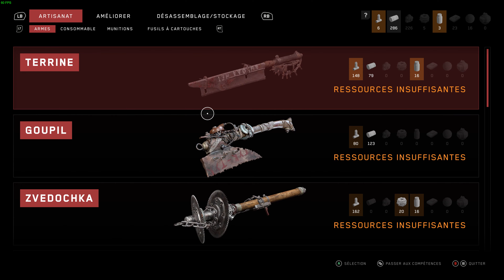Enfin on prend le train mais ça se passe pas très bien et direct un monde semi-ouvert #12